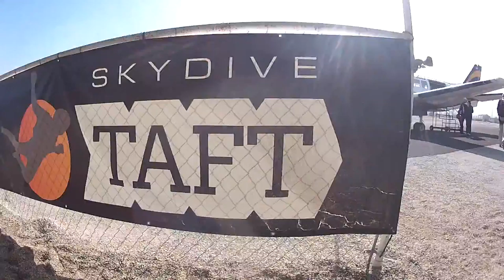Guillermo Blanco Skydive Taft.